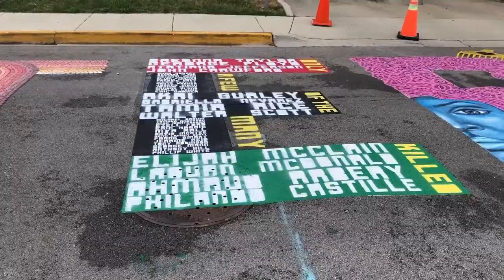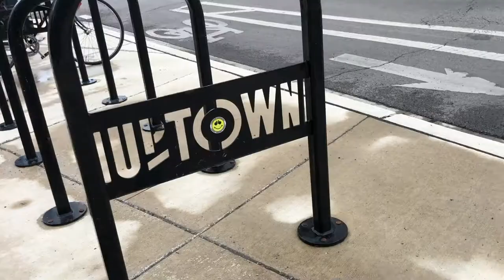Uptown Art Weekend | Celebrating Public Art In Chicago's Very Diverse Uptown Community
Chicago's Uptown community has become a hub for public art and this year marks the start of an annual celebration called Uptown Art Weekend.  There are over 100 installations in the area and this first weekend, July 31, 2020 to Aug 2, 2020, there were 8 artists doing live installations.  It's all free and all of the art remains on display.  So, you can check it out anytime.  This year's celebration focused on my BLM messages.